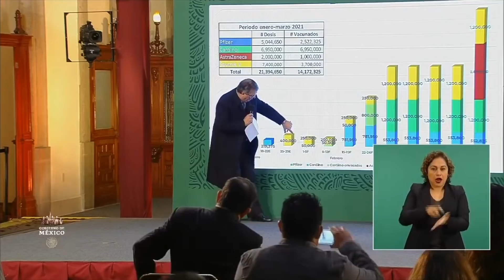Pruebas de EE.UU. por Caso Cienfuegos 'no sirven de nada', me dijo el fiscal Gertz Manero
El fiscal Gertz Manero defendió el no haber ejercido acción penal contra el general Cienfuegos; llegó a México lote disminuido de Pfizer con vacunas contra el COVID-19; Politización de vacunas en la Línea de Bienestar y más.